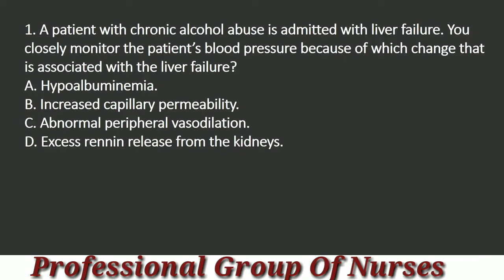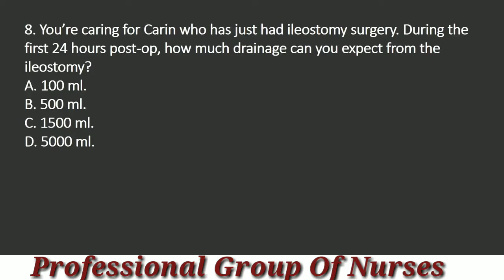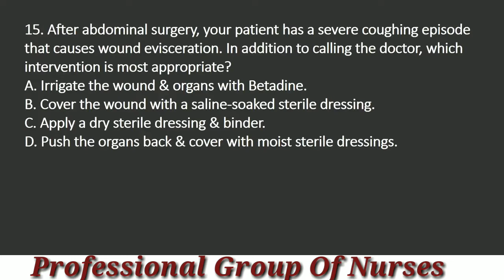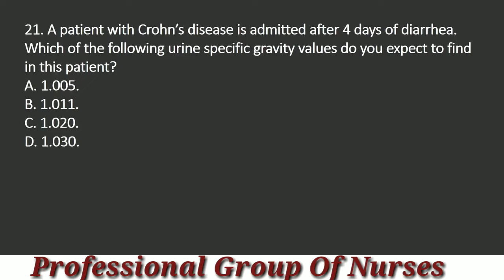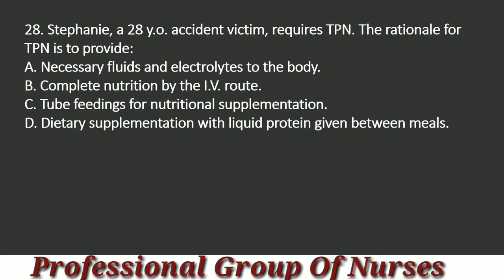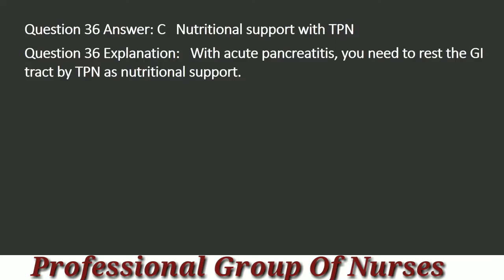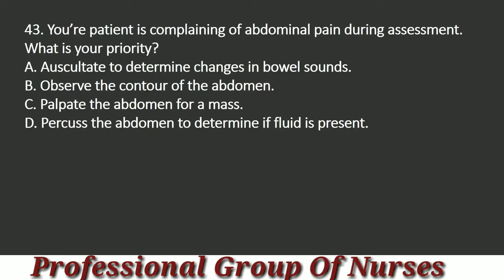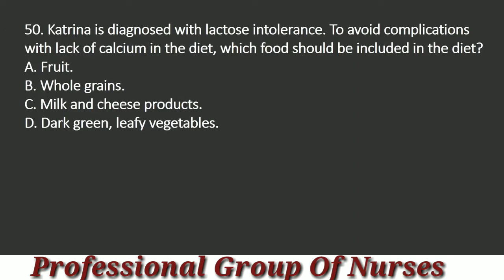Digestive System - NCLEX-RN, DHA, HAAD, MOH, Exam Practice Questions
Most considerable NCLEX-RN questions